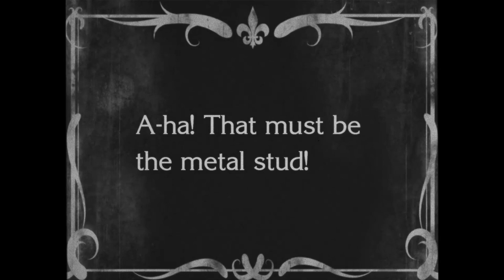Walabot DIY 2 Wall Scanner and Stud Finder - Get With The Times!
The tool is a cutting-edge device which is paired with an iOS or Android phone to produce a visual image of what is inside your drywall up to 4 inches (10 cm) deep.

A list of all devices for you to choose from is right here:

* Walabot DIY 2 (iOS & Android / Wi-Fi / Drywall) or Walabot DIY 2 Deluxe Bundle
* Walabot DIY Plus X (Android only / Drywall + Lath & Plaster) or Walabot DIY Plus X Deluxe Bundle
* Walabot DIY (Android only / Drywall) or Walabot DIY Deluxe Bundle

Check it out on Amazon